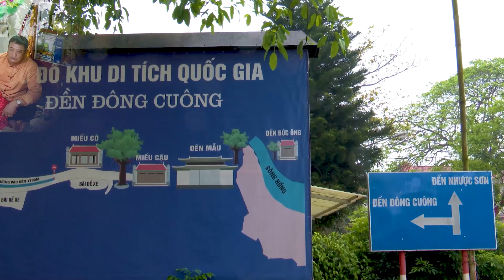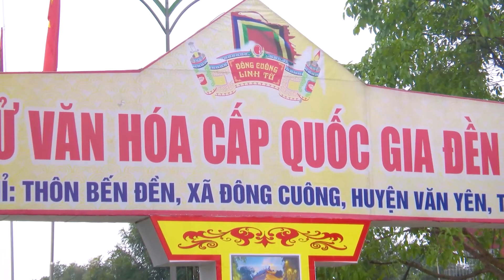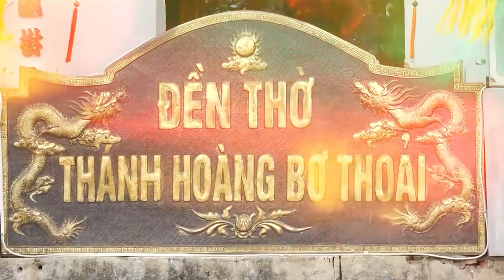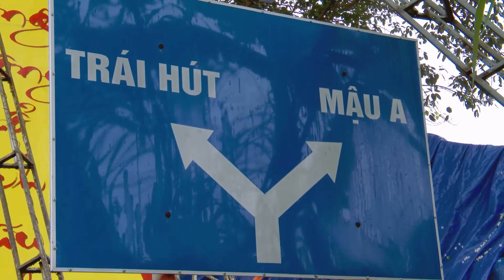CẬU LỰC - XUÂN THỦY B- XUÂN TRƯỜNG NĐ LOAN GIÁ 25/5/2022(P2)